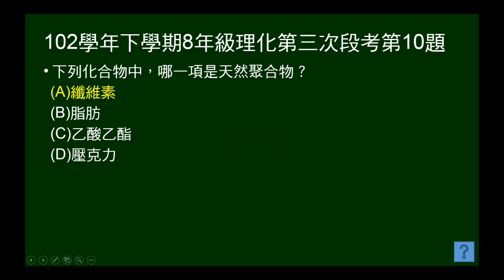102學年下8年級理化三段第10題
102年學年下學期8年級理化第三次段考第10題。本題問哪個選項是天然聚合物。